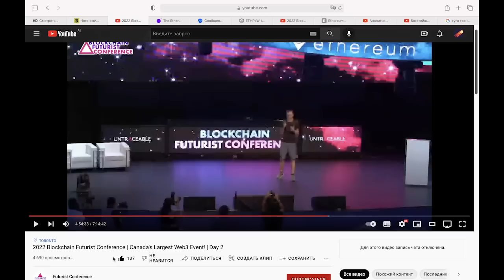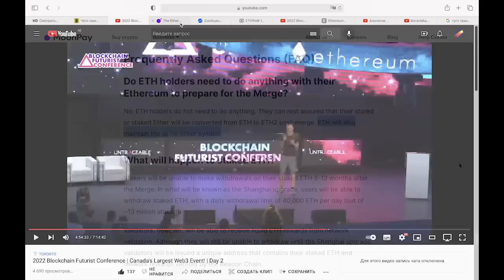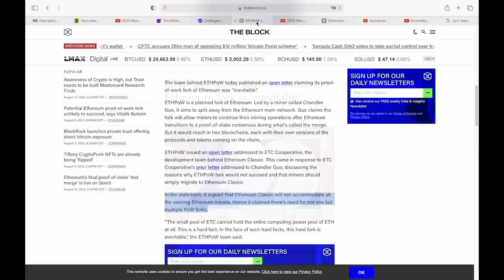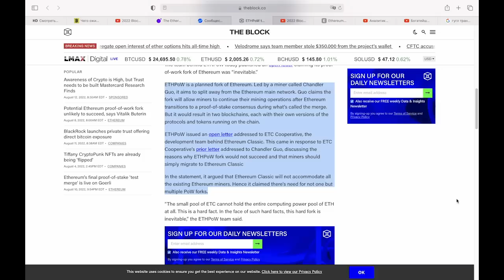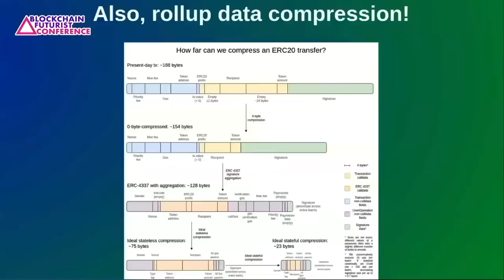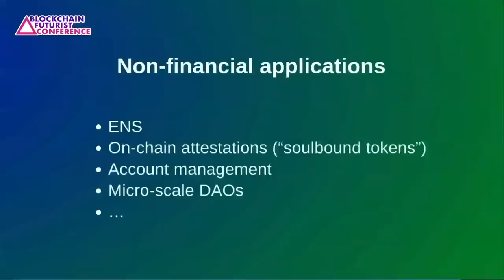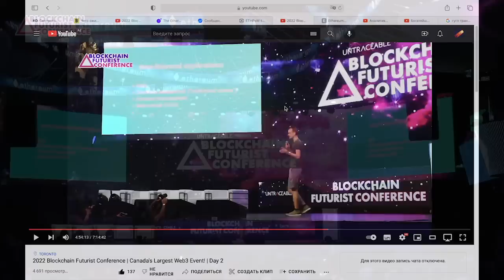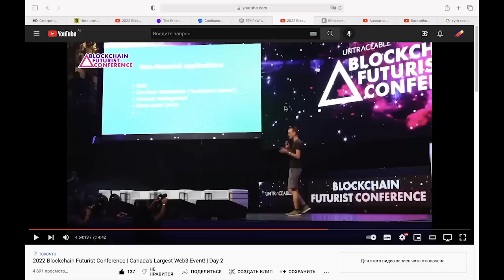ЭФИРИУМ РАЗДЕЛИТСЯ В СЕНТЯБРЕ 2022 (на две монеты)... ПУГАЮЩАЯ ПРАВДА ПРО СЛИЯНИЕ ЭФИРИУМА (Merge)